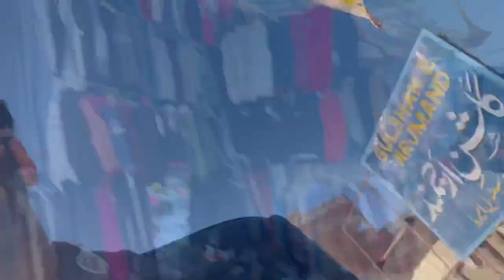Shopping from Landa Bazar || Vlog-18 || Last video of 2022 || Rahim Yar Khan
HEY!